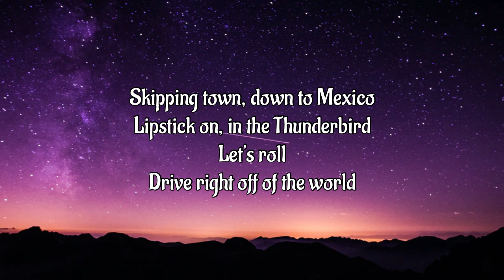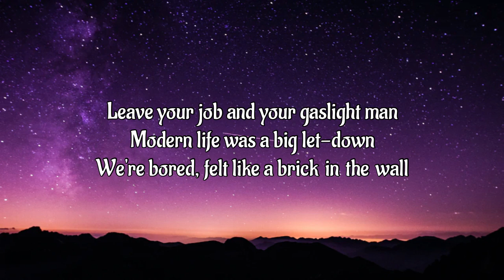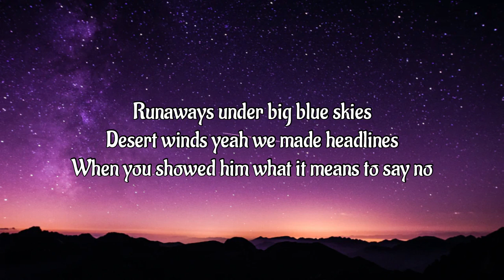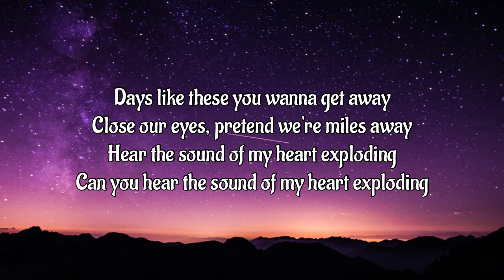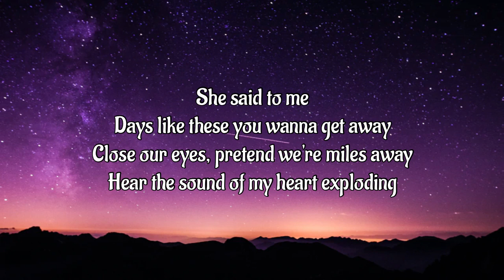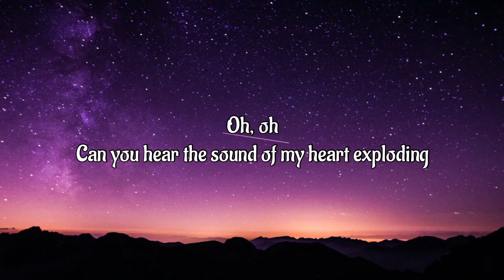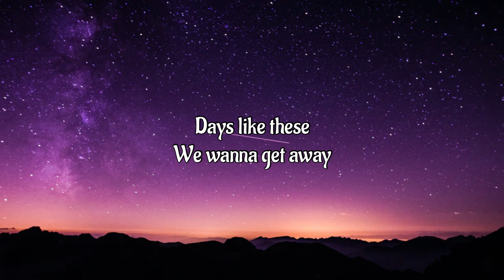Bastille - Thelma + Louise (Lyrics)